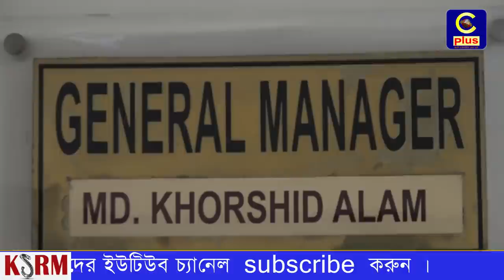নগরীর আগ্রাবাদ, বারেক বিল্ডিং ও বন্দরের আশপাশের এলাকায় দিনের অধিকাংশ সময়েই লেগে থাকে যানজট